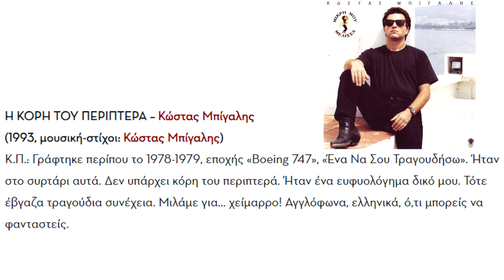ΚΩΣΤΑΣ ΜΠΙΓΑΛΗΣ |Η ΚΟΡΗ ΤΟΥ ΠΕΡΙΠΤΕΡΑ| STORY BIHIND THE SONG storybihindsong bigalis μπιγαλης#90s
Η ΚΟΡΗ ΤΟΥ ΠΕΡΙΠΤΕΡΑ : Η Ιστορία πίσω από το τραγούδι !!!

Πάμε στο 1991 και τον δίσκο " ΤΟΥ ΑΙΓΑΙΟΥ ΤΑ ΜΠΛΟΥΖ " και κάποιες " Ίστοριες " πίσω από τραγούδια που αγαπήσατε !!

NEW DOUBLE ALBUM " BIG ALICE - SECOND TIME AROUND " 2024 IS OUT !!

TO NEO ΑΛΜΠΟΥΜ ΜΠΟΡΕΙΤΕ ΝΑ ΤΟ ΒΡΕΙΤΕ ΣΤΑ ΠΑΡΑΚΑΤΩ LINKS ΣΕ ΨΗΦΙΑΚΗ ΜΟΡΦΗ
ΚΑΙ ΣΥΝΤΟΜΑ ΣΕ CD KAI ΣΕ ΔΙΠΛΟ ΒΙΝΥΛΙΟ !!